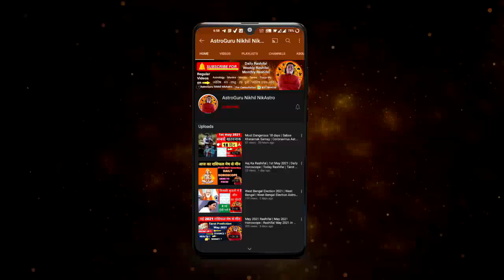28 May 2022 | आज का राशिफल | Aaj Ka Rashifal | Daily horoscope | rashifal today | astrology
topics covered
- Aaj ka rashifal 28 May 2022 Saturday Aries to Pisces today horoscope in Hindi
- 28 May 2022 | Aaj Ka Rashifal | व्यपार करने की सदैव चाह पर सफलता व्यापार में नहीं नौकरी में मिलती है
- AAJ KA RASHIFAL | 28 May आज का राशिफल | Daily Horoscope 2022 | मेष से मीन
- Aaj ka Rashifal 28 May Saturday Aries to Pisces today horoscope in Hindi Daily/DainikRashifal
- आज का राशिफल May 28 2022 को शुभ मुहूर्त और उपाय | Bhavishyavani with Acharya
Contents
time  stamps
00:00 - intro
00:21 - 28 MAY 2022 Rashifal
01:03 - Panchang
02:11 - Aries |  Mesh Rashi
05:29 - Taurus |  vrishabh Rashi
07:52 - Gemini |  Mithun Rashi
10:28 - cancer |  kark Rashi
13:30 - Leo |  Singh Rashi
17:15 - Virgo |  Kanya Rashi
19:55 - Libra |  tula rashi
22:56 - Scorpio |  vrishchik Rashi
26:04 - Sagittarius |  Dhanu Rashi
29:08 - Capricorn |  Makar Rashi
31:46 - Aquarius |  Kumbh Rashi
33:53 - Pisces |  meen Rash
career rashifal
 business rashifal
 money/ wealth rashifal
 love rashifal
 study rashifal
 medical  astrology
 health rashifal